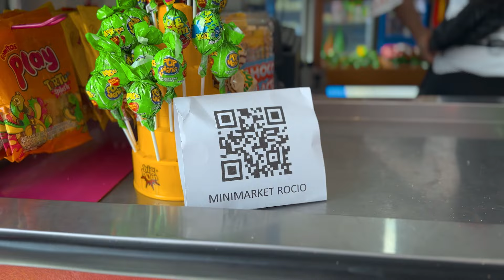Sɛñoritɑ pɛnsɑbɑ quɛ ɛstɑfɑr ɑ unɑ indígɛnɑ sɛríɑ fɑcil.